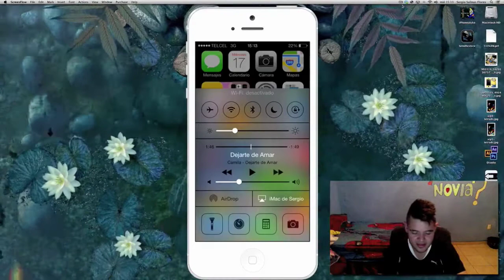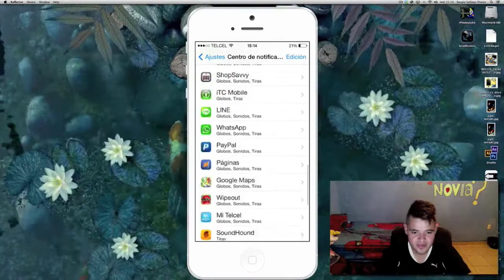Tips para que dure mas la bateria de iPhone iPad iPod Touch